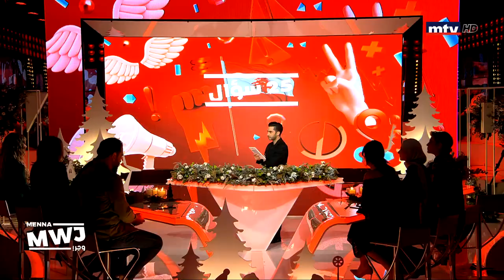باميلا الكيك تستعين بغاندي والأم تريزا في "منّا وجر"